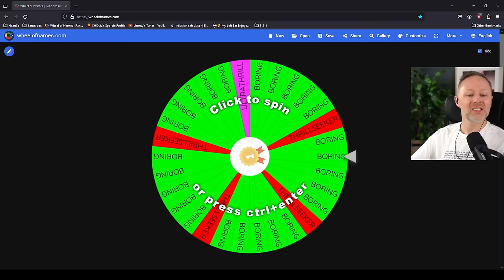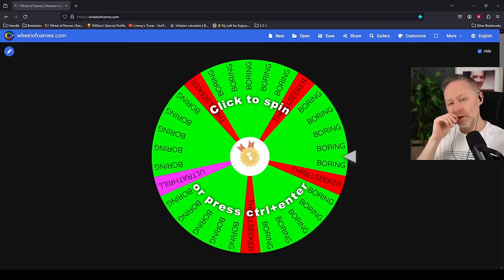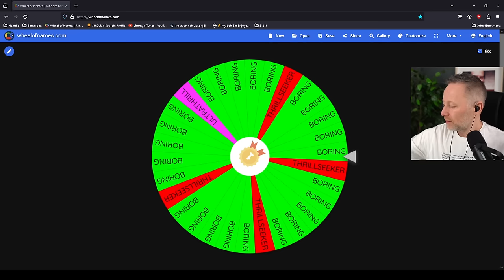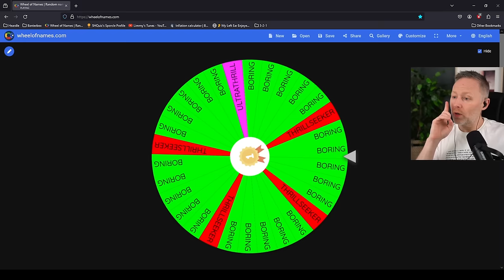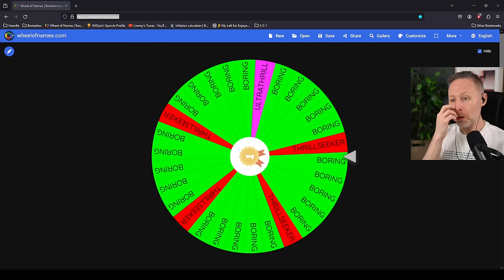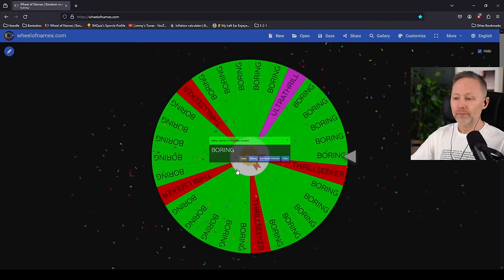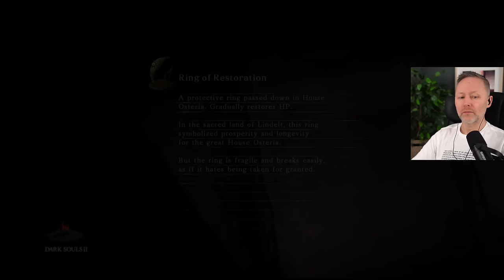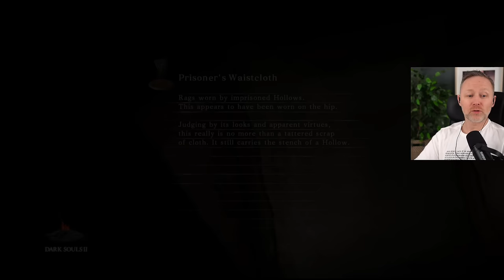LIMMY Plays | Dark Souls II - Scholar of the First Sin (7) - Blind Playthrough [2024-01-26]